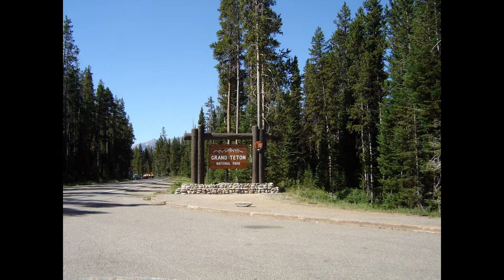Yellowstone and Grand Teton National Parks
In 2007 we took a trip from Wisconsin to Glacier National Park, Yellowstone National Park, Grand Teton National Park, and on the Beartooth Highway on our motorcycle. The pictures in this slideshow are from our time in Yellowstone and the Grand Tetons.